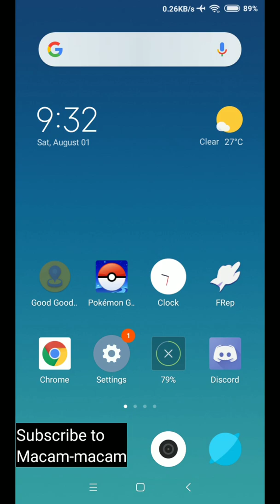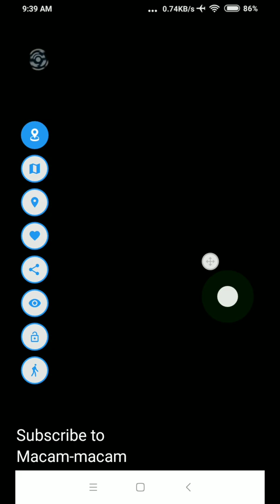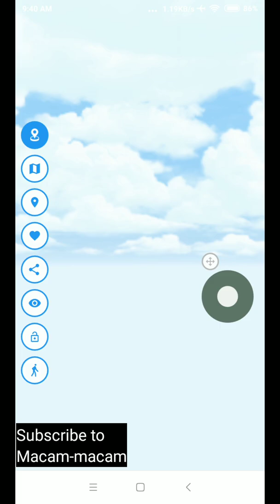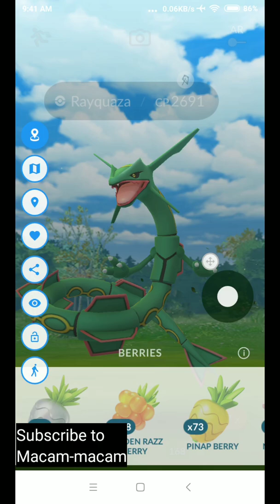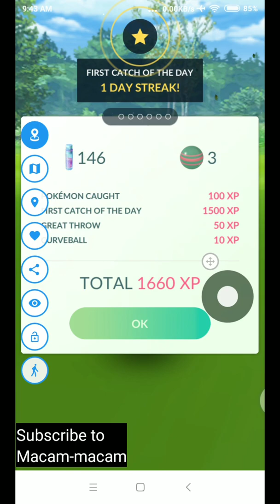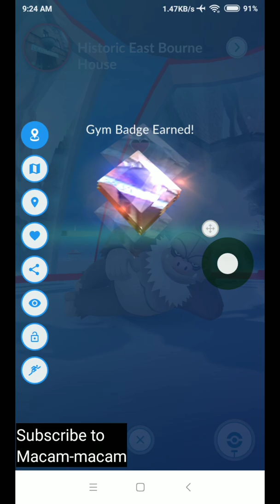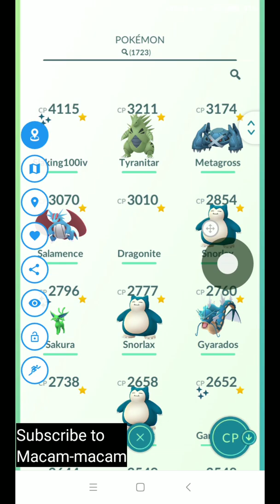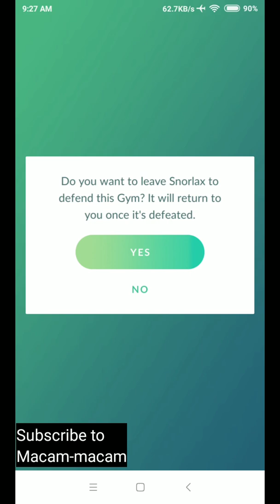Pokémon GO 2020 Spoof raid Rayquaza | Gpsjoystick | Bonus to earn Poké coin from Gym??? レックウザ烈空坐레쿠쟈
Spoof Pokémon GO 2020 raid Rayquaza | Gpsjoystick | Bonus to earn Poké coin from Gym??? レックウザ 烈空坐 레쿠쟈